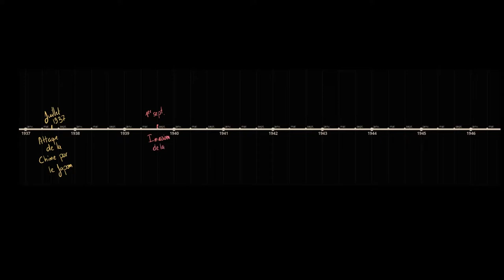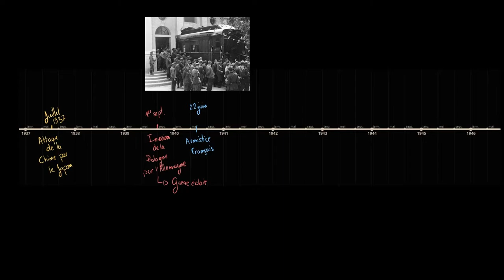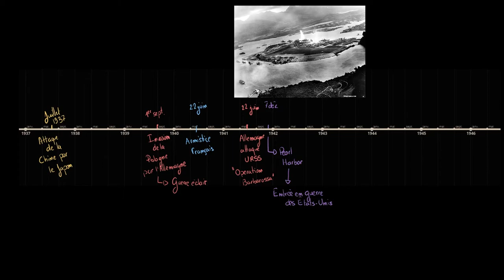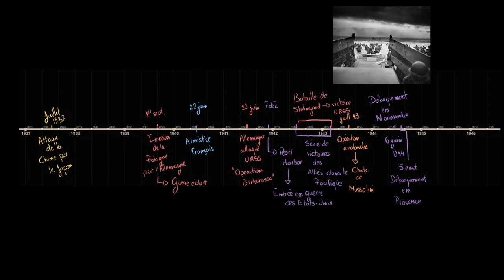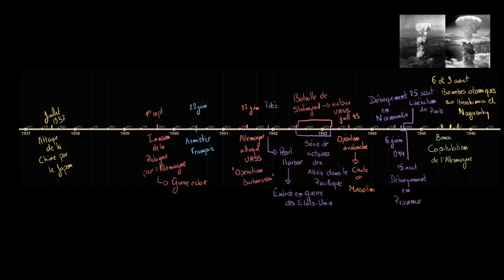Histoire - Chronologie de la Seconde Guerre Mondiale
Retrouvez-moi en live sur Twitch Dans cette vidéo nous allons étudier la chronologie des différents événements marquants de la seconde guerre mondiale afin de comprendre les points marquants et les tournants de cette période. Cette vidéo vous permettra également de réviser le programme de terminale en histoire.

Table des matières:
0:00 - Attaque de la Chine par le Japon
0:30 - Invasion de la Pologne par l'Allemagne
1:03 - Armistice français
1:47 - Pearl Harbor
2:23 - Série de victoires des Alliés
3:04 - Débarquements
3:41 - Capitulation de l'Allemagne
4:17 - Capitulation du Japon